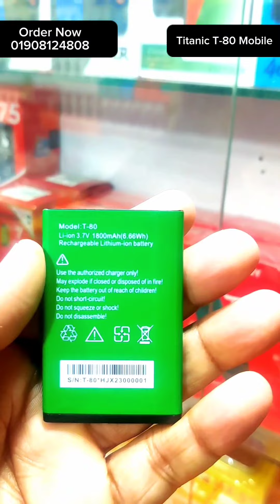Titanic T-80 Mobile Dual Sim Super Slim New Intact